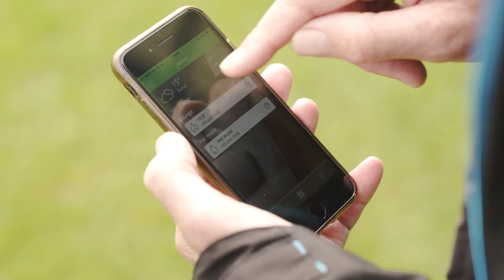CHIEFS TV: Merryn Doidge - Pre BRISTOL (H)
Exeter Chiefs Merryn Doidge looks ahead to Saturdays Match against Bristol.